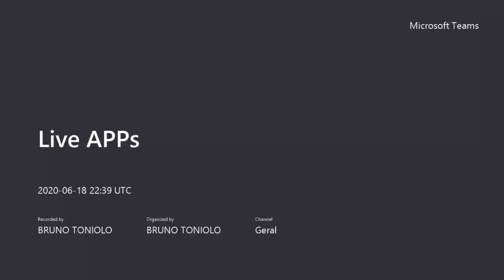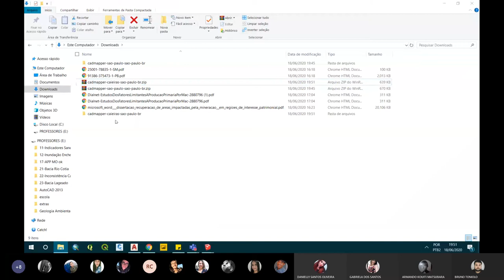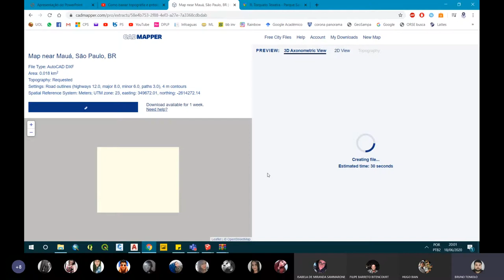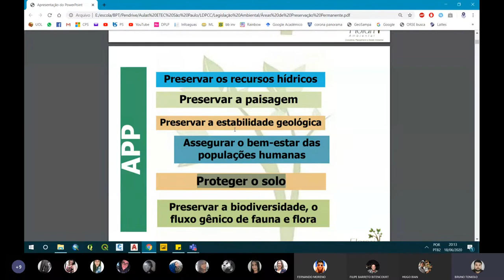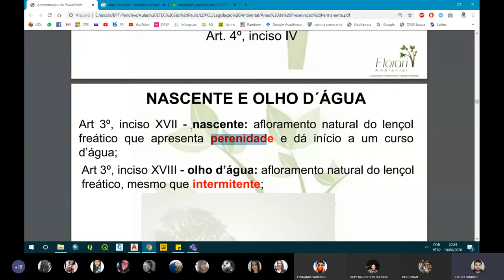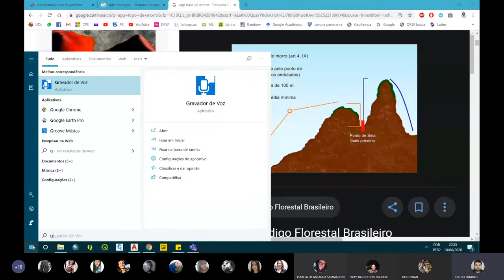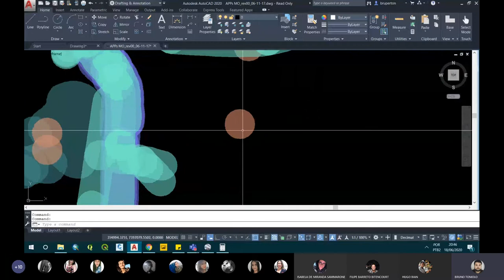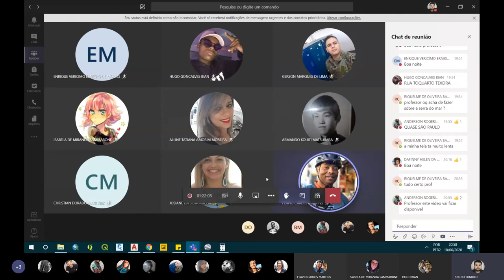Live "Área de Preservação Permanente (APP)"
Em virtude da quarentena, está aula é disponibilizada aos alunos da ETESP, dia 18/06/2020 sobre "Áreas de Preservação Permanente" da disciplina PTCC do curso técnico de DCC.